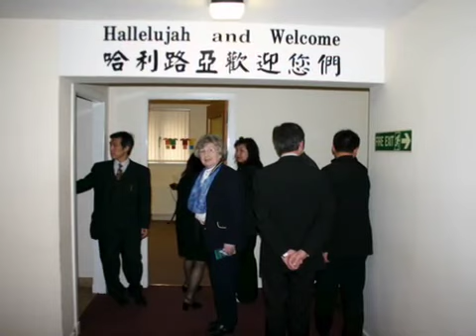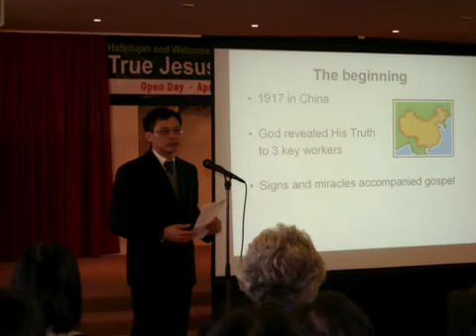TJC 真耶穌教會。 Open Day/開訪日 Slideshow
Showshow of True Jesus Church in Elgin Open Day
13th April / 11th November 2008
真耶穌教會- TJC in (Elgin)